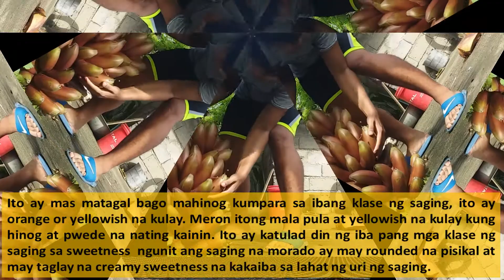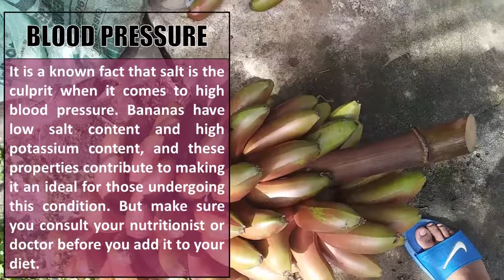Banana Secret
Find out what are the secret health benefits of bananas